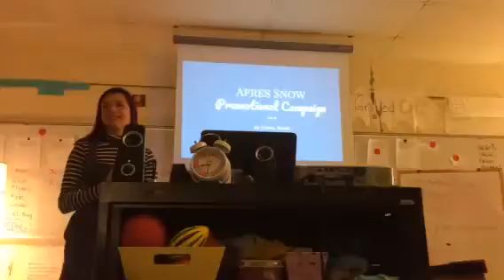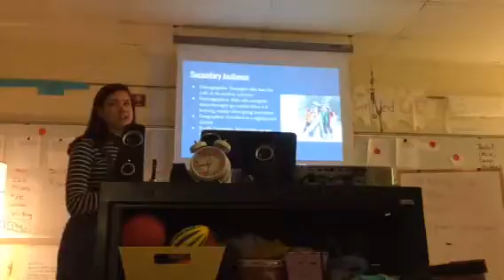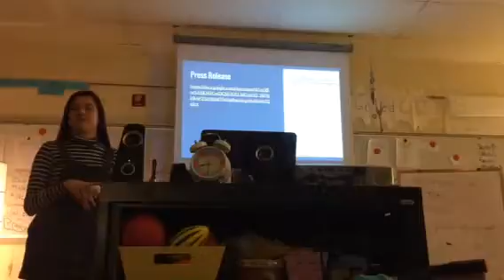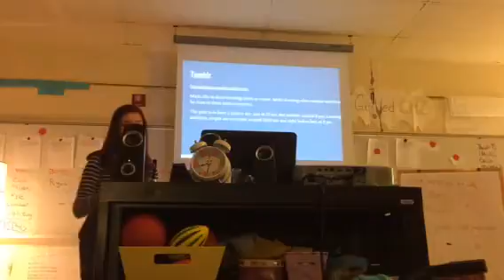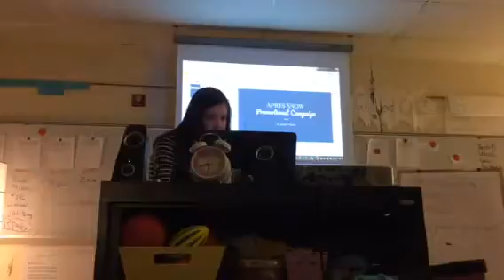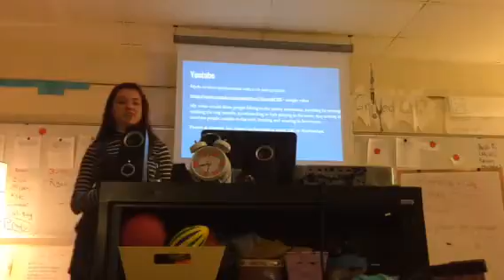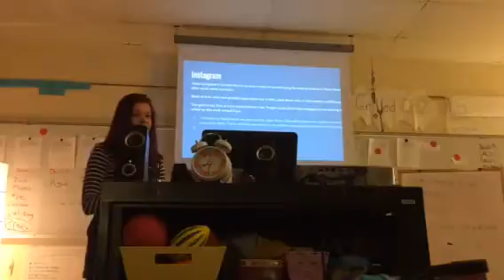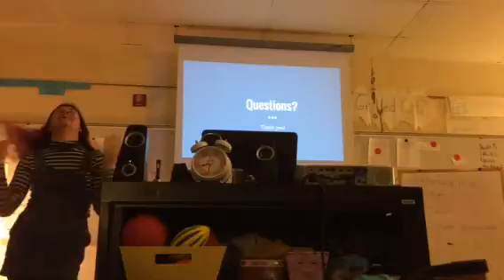Sophia rozek s1 2016